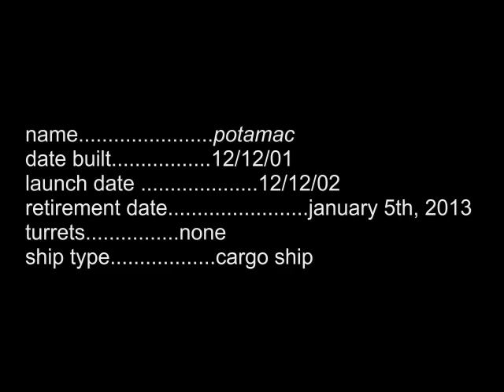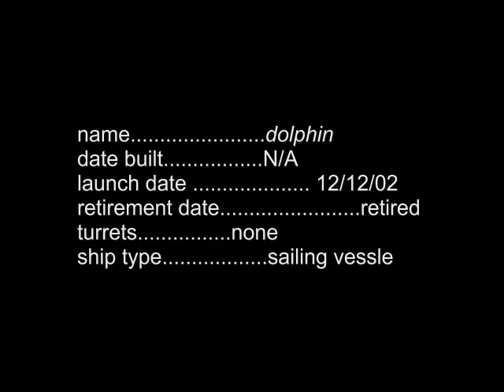my fleet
my fleet of ships!

further development: im planning to build a fully fuctinal cardboard battleship with small working turrets as well.